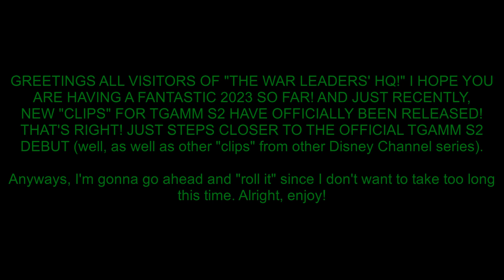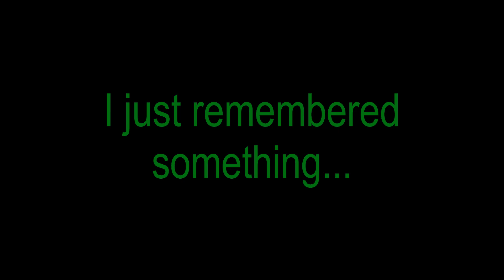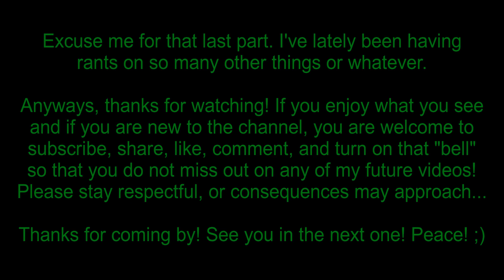The Ghost And Molly McGee SEASON 2 NEW PROMOS Ft. Other Promos + POV Reactions "THIS IS THE WAY"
Hey everyone! Here it is! My FIRST EVER video for YT 2023! And after finding out that TGAMM has released a few "promo clips" for the upcoming SEASON 2, I will still keep my patience AS ALWAYS.

I hope you don't lose your patience. It can be hard to do something like that, but please trust me, IT WILL PAY OFF EVENTUALLY. Oh, and by the way, PLEASE DO NOT SPREAD THE TGAMM S2 LEAKS ANY FURTHER THAN WHAT IT IS NOW. I MAY BE LEFT WITH NOT CHOICE BUT TO TAKE ACTION...

But for now, enjoy my FIRST EVER YT video of 2023! Oh, please try to be respectful to this channel. I get that we have our own thoughts, but please try not to harass whatsoever. Okay, thanks! ;)

If you want to check out my community tab for behind-the-scenes, updates, announcements, and more,

Videos:
©Disney/Disney Channel -
"2023 with Disney Channel | New Year, New Shows | Coming Soon | Disney Channel" (for video and pictures)
The Ghost And Molly McGee - S1 E12B "The Don't-Gooder"
Amphibia - S3 E7A "Spider Sprig"
The Owl House - S1 E2 "Witches Before Wizards"

©Disney/Lucasfilm - Star Wars: The Mandalorian - S1 E3 "Chapter 3: The Sin"
Star Wars: The Bad Batch - S1 E8 "Reunion"

Audio/Sound Effects:
©Disney/Disney Channel - The Ghost And Molly McGee - The Ghost and Molly McGee Scary Holiday Song🎄🎶 | Broken Karaoke | Disney Channel Animation (audio and pictures)
Amphibia - S2 E12B "Return To Wartwood"
Chibiverse - S1 E1 "Pizza Vs. Fireworks"

Originally Composed By: Ludwig Göransson and Joseph Shirley
Original Star Wars Themes By: John Williams

Pictures:
©Disney/Disney Channel - The Ghost And Molly McGee - S1 E2B "The (Un)natural", S1 E7A "The Turnip Twist", S1 E7B "All Systems No", S1 E11B "Ready, Set, Snow!", and S1 E12B "The Don't Gooder"

My Other Media (If you want to see more of my other media, check my "About" tab):